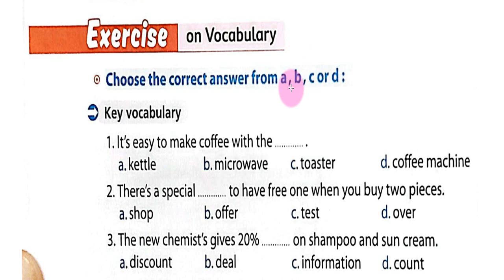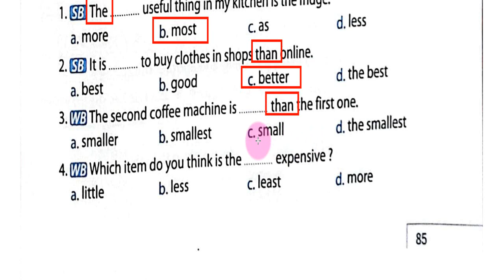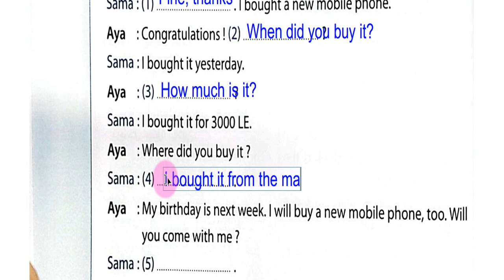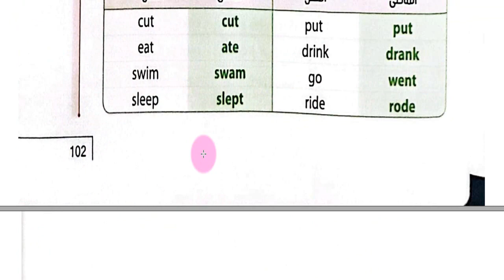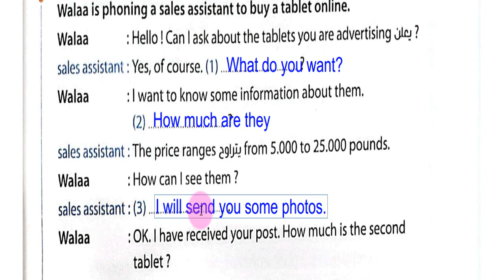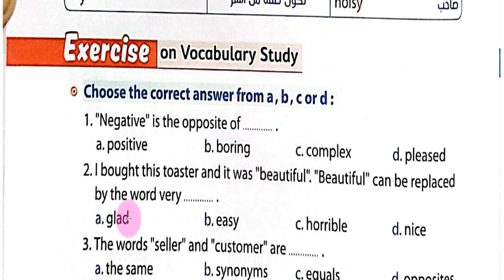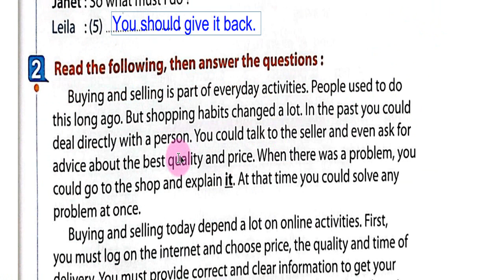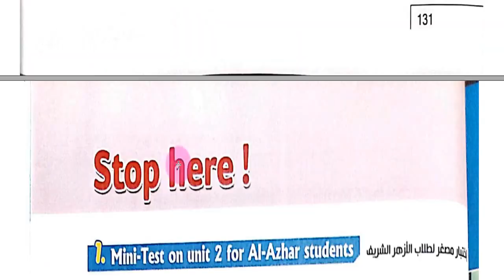Moasser 3rd prep Unit 2 حل كتاب المعاصر تالتة اعدادي انجليزي الوحدة الثانية كاملة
رابط حل الوحدة الاولى